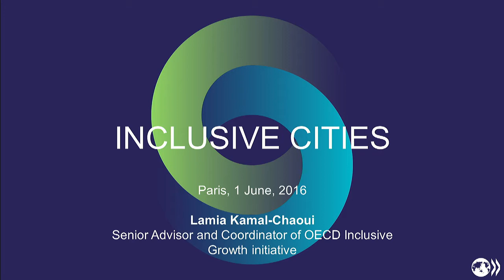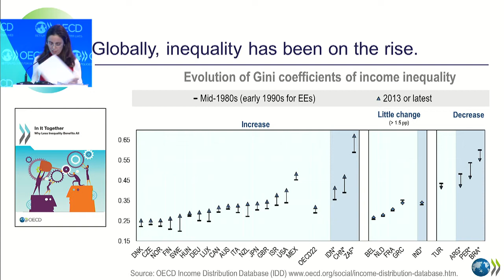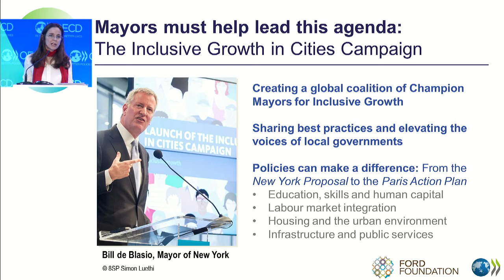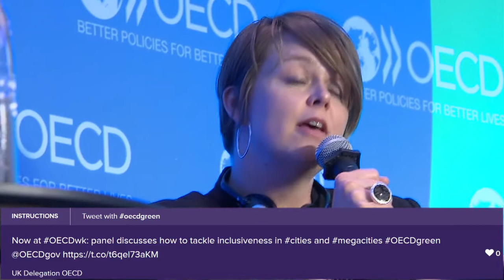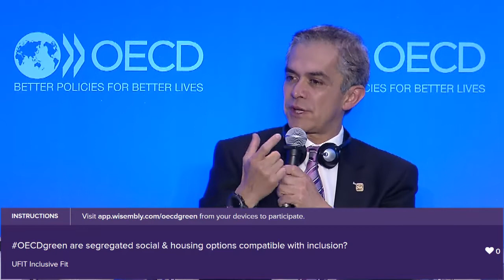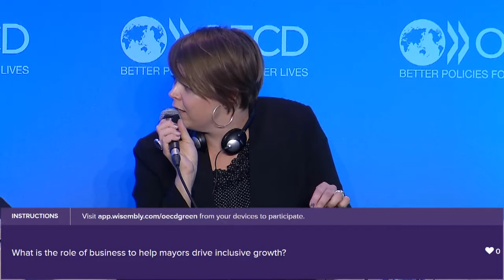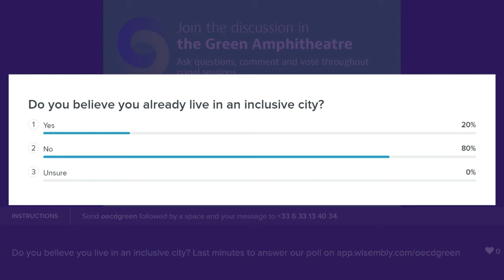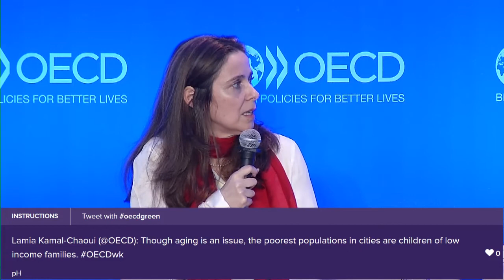OECD Forum 2016 – Inclusive Cities